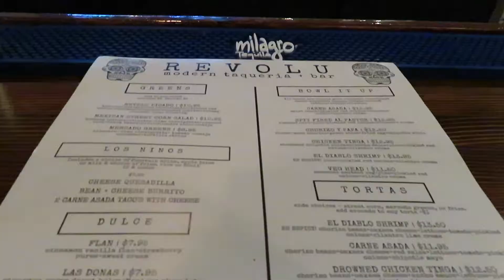Finally Friday! & Kim Joins Me On The Couch! | 06-23-17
Welcome to The Chris Experience! Kim and I do some running around and then end the evening at a Mexican Restaurant.  Check it out!